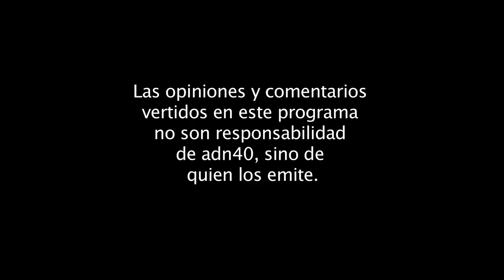Raquel Castro, escritora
La invitada de Beto Tavira esta noche en “Los Despachos del Poder” es la escritora Raquel Castro, quien relata cómo nació su amor por las letras desde pequeña.